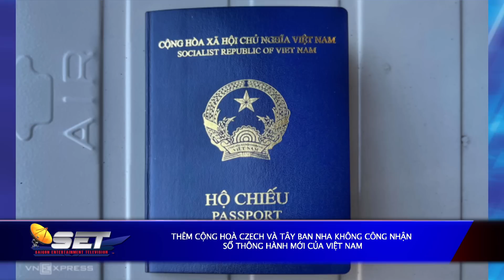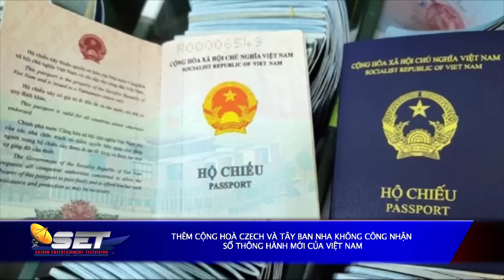Tin Tức SET | 03/08/2022